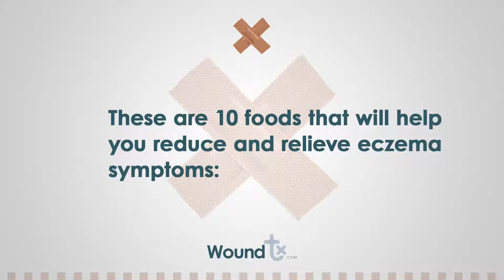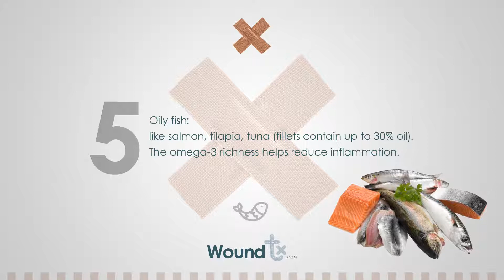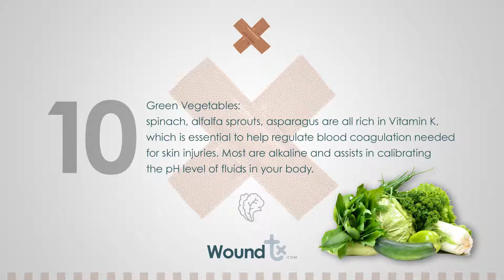How to Reduce Eczema Symptoms. 10 Foods that Help